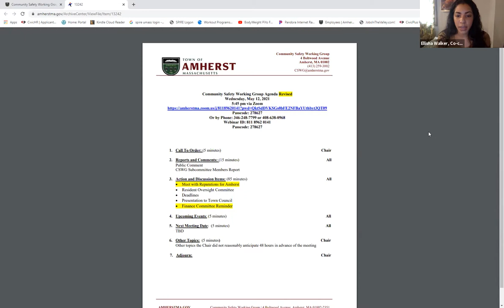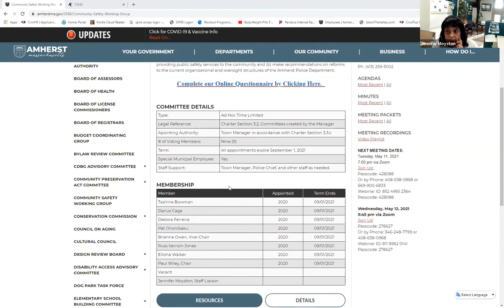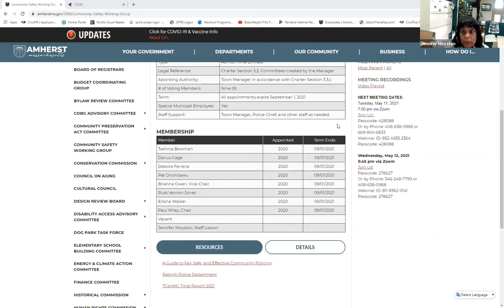Community Safety Working Group May 12, 2021